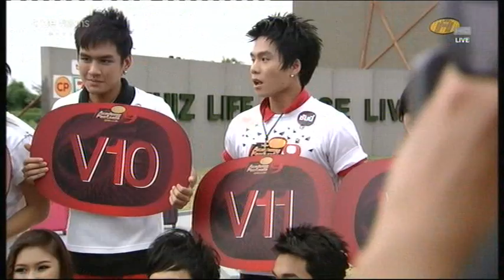พบนักข่าวและผู้ปกครอง ก่อนเข้าบ้าน